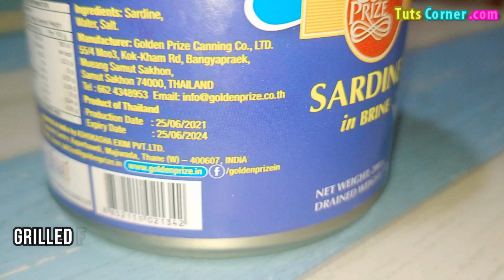Are Canned Sardines Healthy? Canned Sardines Benefits? Are Canned Sardines Good for You? Facts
Watch to know if canned sardines are healthy or not. Also learn the health benefits of eating canned sardines.